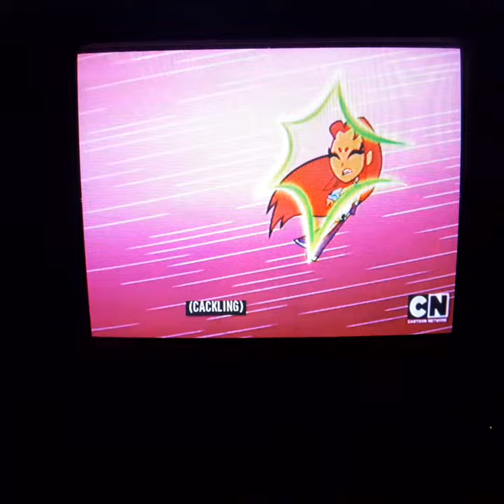🦸‍♀️🦸‍♂️Crazy Superheroes 🆚️ The Hackers🦹‍♂️🦹‍♀️